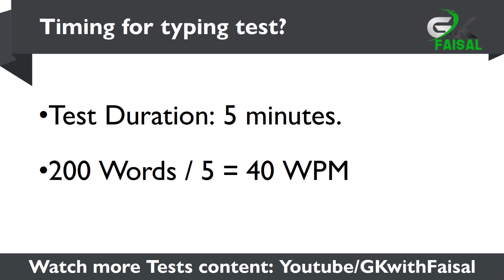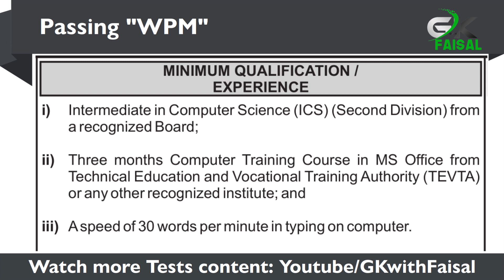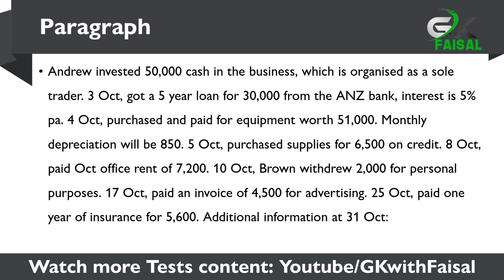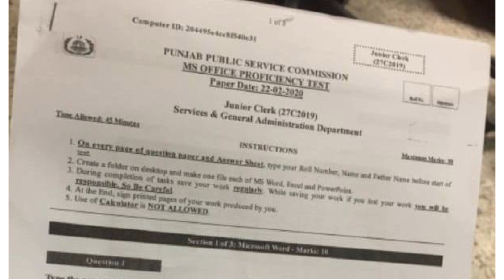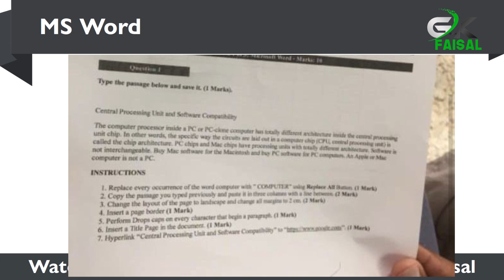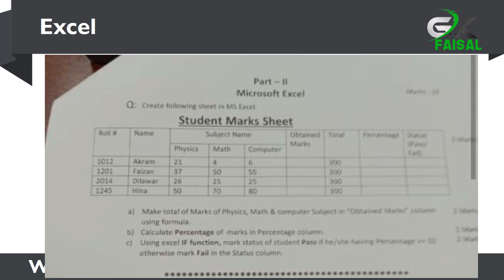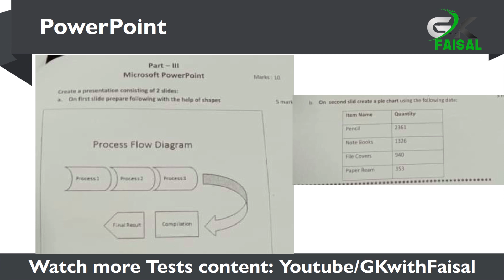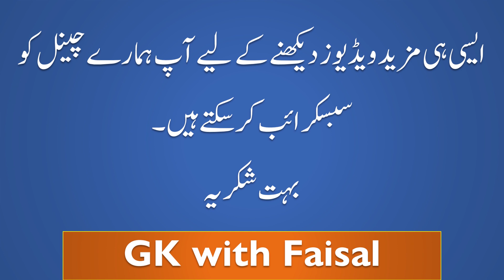How to Pass Typing and Proficiency Test | PPSC, FPSC, NTS | Service Center Officials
This video is about How to pass Typing and Proficiency Test usually conducted by PPSC, FPSC, NTS for the Posts of Service Center Officials, Junior Clerk or Data Entry Operator. It usually consists of the First Phase of Typing test and then the Proficiency test that is conducted for MS Office Proficiency Test.

Sample Paragraph for Typing Test of Junior Clerk and Data Entry Operator in PPSC, FPSC, NTS

Andrew invested 50,000 cash in the business, which is organised as a sole trader. 3 Oct, got a 5 year loan for 30,000 from the ANZ bank, interest is 5% pa. 4 Oct, purchased and paid for equipment worth 51,000. Monthly depreciation will be 850. 5 Oct, purchased supplies for 6,500 on credit. 8 Oct, paid Oct office rent of 7,200. 10 Oct, Brown withdrew 2,000 for personal purposes. 17 Oct, paid an invoice of 4,500 for advertising. 25 Oct, paid one year of insurance for 5,600. Additional information at 31 Oct: